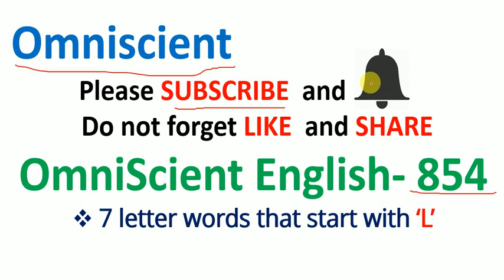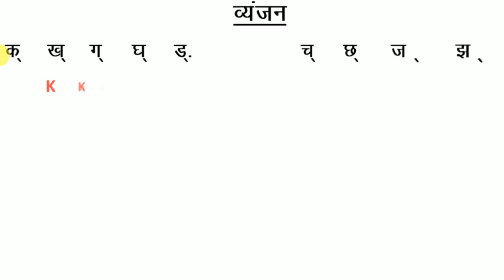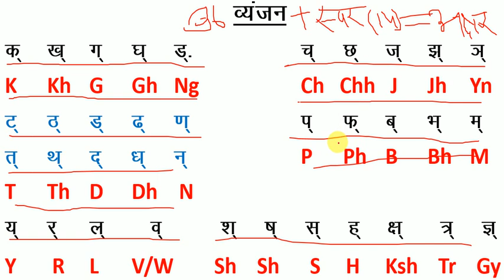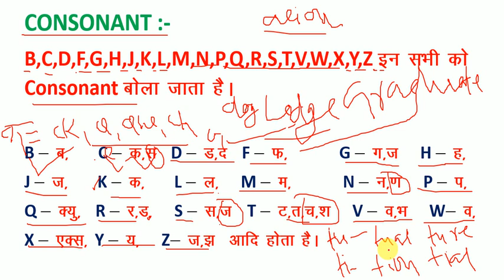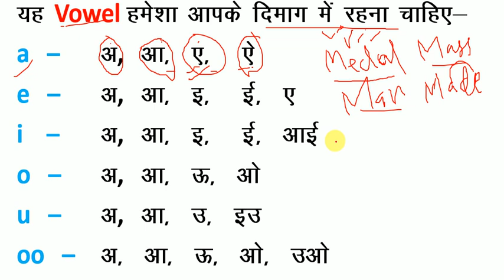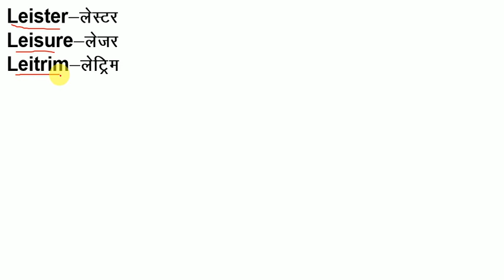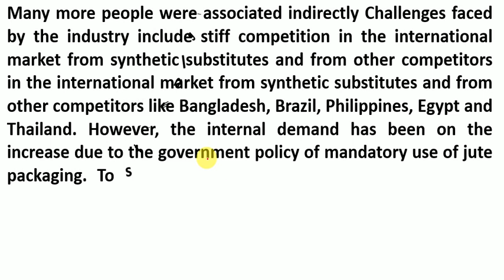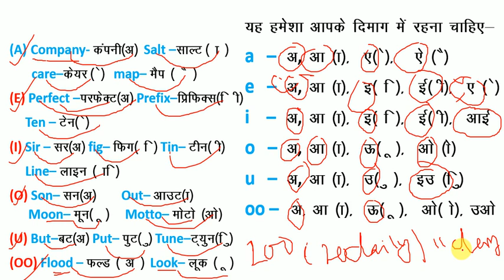How to Read English / यदि अँग्रेजी पढ़ना नहीं आता है तो इस तरह से पढ़ना सीखें / अँग्रेजी पढ़ना सीखें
How to use could How to use should have, how to know Modal Verb, how to use might how to use can, how to use may have, how to use might have it seemed to me, it would seem to me i seem to be i would seem to be it is i who eat emphatic sentences it is i who have gone it was i who should have go it is i who should have go introduction and getting to know i do have. i do not have. i did have. i did not have. i can be. how to use can be. i may have been. i could have been. How to use may with interrogative english. let me go. let us go.How to Read English / यदि अँग्रेजी पढ़ना नहीं आता है तो इस तरह से पढ़ना सीखें / अँग्रेजी पढ़ना सीखें